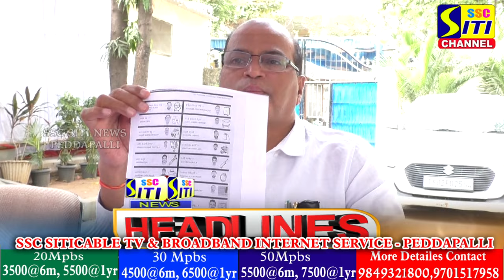SITINEWS HEADLINES II 21-11-2023